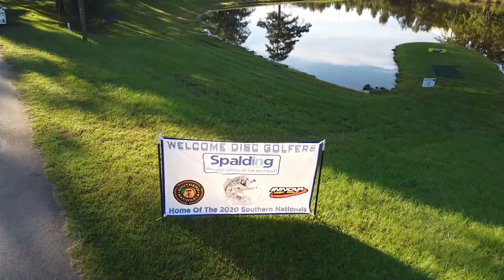ARP | Southern Nationals R3 / F9 | Jamie Kiep : Matt Orum : Andrew Montgomery : Ezra Robinson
Ace Run Productions Presents Round 3 / Front 9 of the 2020 Southern Nationals Disc Golf Championships Driven by INNOVA from Spalding County GA. This 3rd round will be the final round of 18 played before the final 9 to determine the champion of this event. This event was played on a temp course known as Cinco Lagos in Griffin GA. Watch and see who will be claiming their spots on the final 9 for a chance to be crowned the 2020 Southern Nationals Champion. Thank you to Spalding County for allowing this temp course on this beautiful property.

Tournament Dates : Sept 5-6, 2020
Tournament Director : Kevin McCoy

Lead Card :

Jamie Kiep
Matt Orum - Prodigy Discs
Andrew Montgomery - Prodigy Discs
Ezra Robinson - Prodigy Discs

00:00  Southern Nationals Intro
1:23 Cinco Lagos Hole 1
4:46 Cinco Lagos Hole 2
08:08 Cinco Lagos Hole 3
11:52 Jim Orum - Southern Nationals
15:27 Cinco Lagos Hole 4
18:40 Cinco Lagos Hole 5
23:31 Cinco Lagos Hole 6
26:56 Cinco Lagos Hole 7
31:14 Cinco Lagos Hole 8
34:41 Cinco Lagos Hole 9
39:01 Southern Nationals Outro

Ace Run Productions
"Let's get excited for some disc golf!